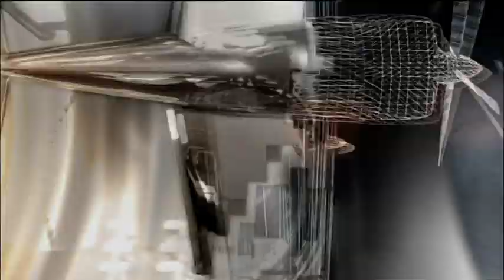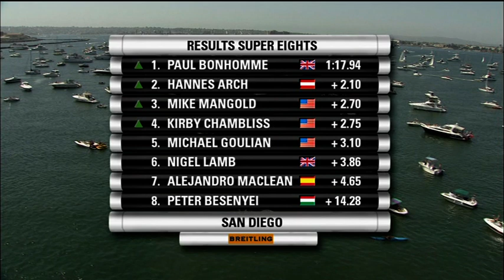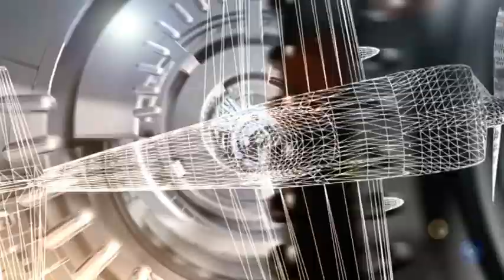SAN DIEGO Race Action Video, Red Bull Air Race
Red Bull Air Race pilot Paul Bonhomme (GBR) defeated American Mike Mangold in San Diego in a dramatic final showdown pitting the two dominant pilots of the last two Red Bull Air Race seasons. It was another dazzling precision performance by the British ace, unbeaten in the first two races of 2008. Kirby Chambliss of the United States grabbed third place by beating Hannes Arch of Austria in the 3rd Place Fly-Off.